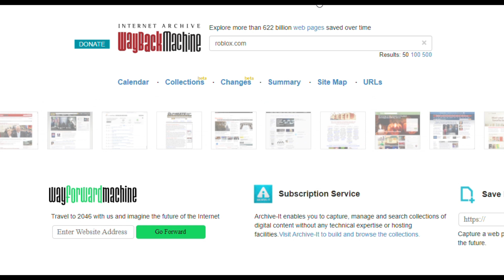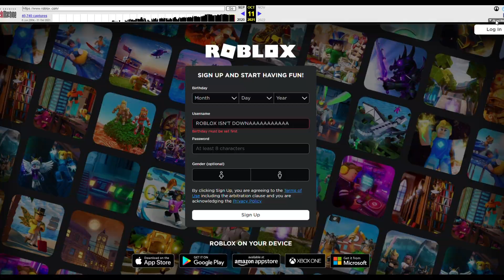How to JOIN ROBLOX WEBSITE While is DOWN!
Topic: Tutorial
📱Game in ROBLOX: No
🎞Edit by: Orf